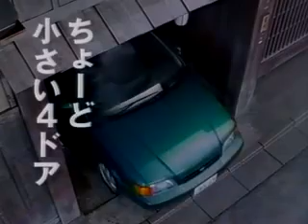カローラII トヨタ50系 CM集（ターセル、コルサ、カローラII）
50系ターセル/コルサ/カローラIIのCM集です。